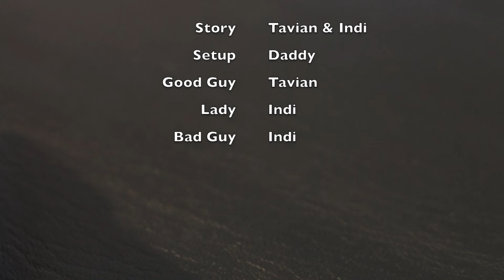Picnic Chase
Our first LEGO Stopmotion